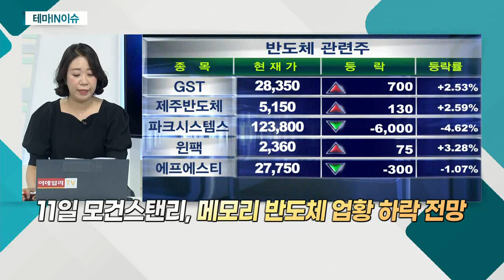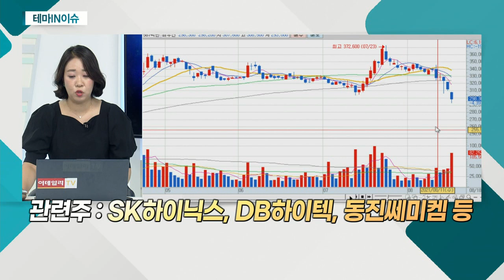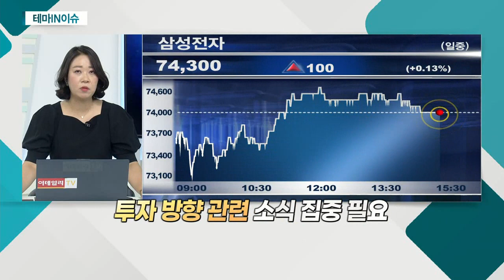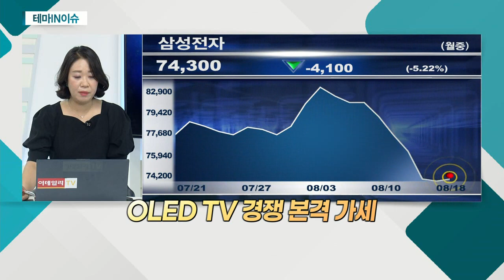삼성전자(005930)... 반도체 관련주_테마IN이슈 (20210818)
- 반도체 업황 우려감… 관련주 영향
- 11일 모건스탠리, 메모리 반도체 업황 하락 전망
- 글로벌 반도체 수급 동향 조사기관, 성장률 상향
- 반도체 수요, 꾸준히 증가하는 상황
- "반도체 피크 아웃 우려… 과도한 반영" 분석 나와

- 최근 약세의 원인, DRAM 가격 하락 전망
- 모건스탠리 리포트에 따른 영향
- PC DRAM 수요 둔화 가능성 제기
- 2분기 기준 111조 원 규모 현금 보유
- 투자 방향 관련 소식 집중 필요
- 우려감 주가 선반영ㆍ폴더블폰 '승부수'
- OLED TV 경쟁 본격 가세